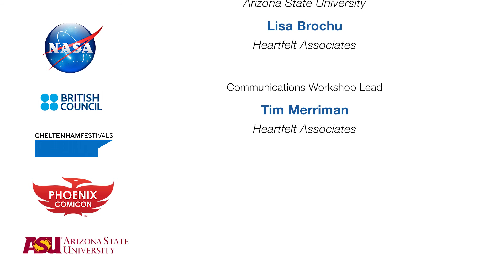FameLab PHX ComiCon 2015 - Morning Competition: Sandra Carolina Londono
FameLab USA
Phoenix ComiCon 2015
Phoenix, Arizona

Presenter: Sandra Carolina Londono
Title: Why We Should Listen to Our Elders & Eat Our Mud!